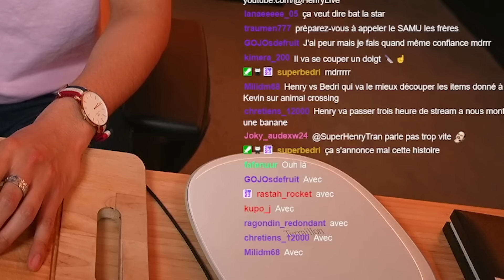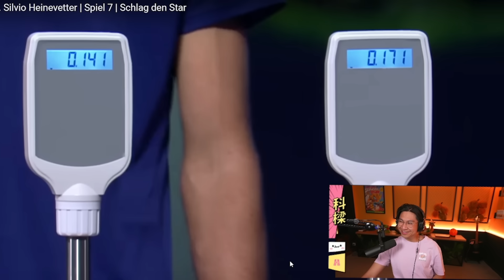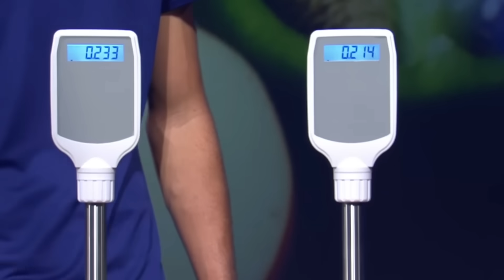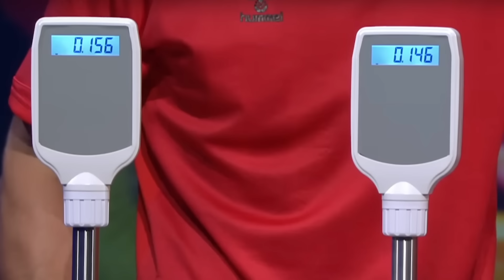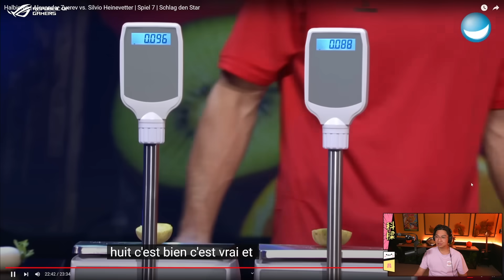UNE COMPÉTITION DE DÉCOUPAGE DE LÉGUMES ??